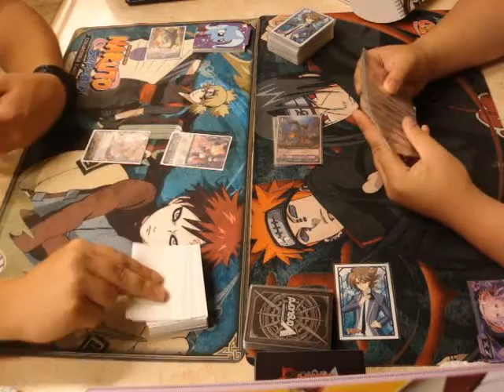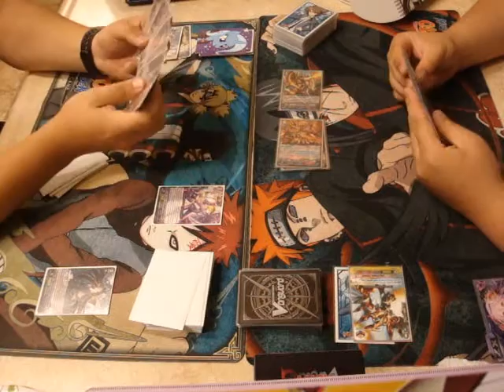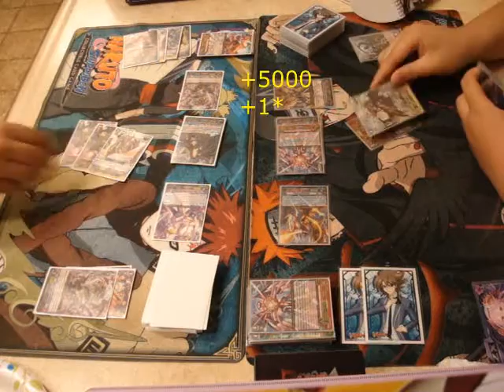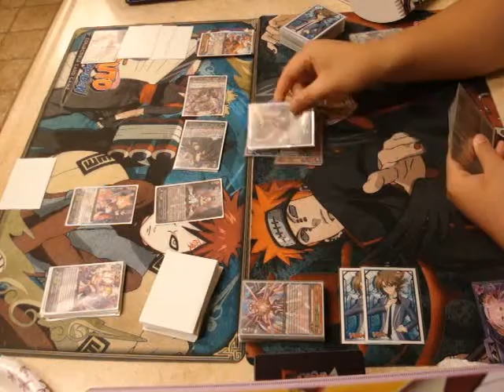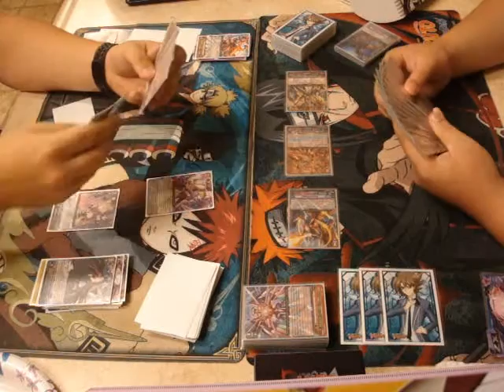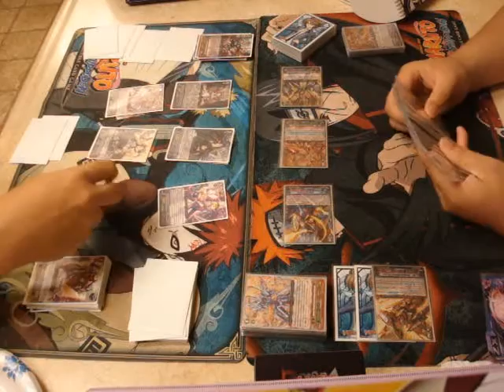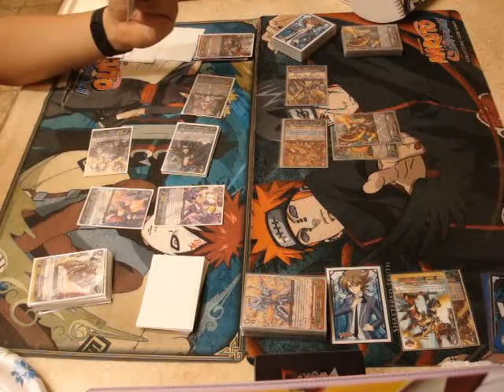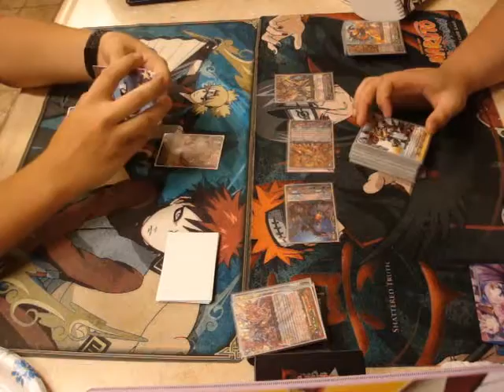Silver Thorns vs DOTX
Enjoy this fight!